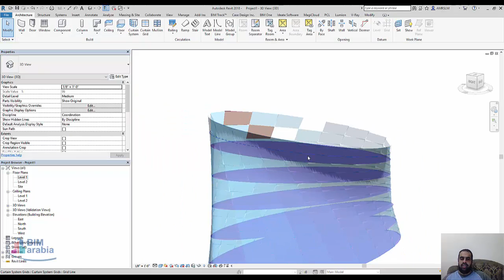revit هل يوجد طريقة لحذف ال wall curtain او جزء منها